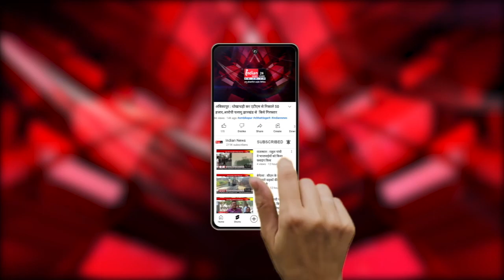Balod : मुख्यमंत्री ने माता बिंदेश्वरी बघेल पार्क व प्रतिमा का किया अनावरण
Our Links